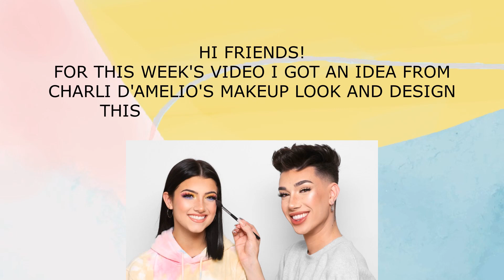Charli D'Amelio Helps Me To Design This House | The Sims 4 | Stop Motion Build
In this video I'm going to show you how I design a house using Charli D'Amelio  . ( pastel colored house interior design )

By the way what do you think about channel's new logo? tell me in comment.

And special thanks to all cc creators